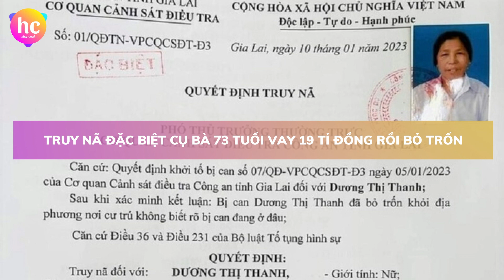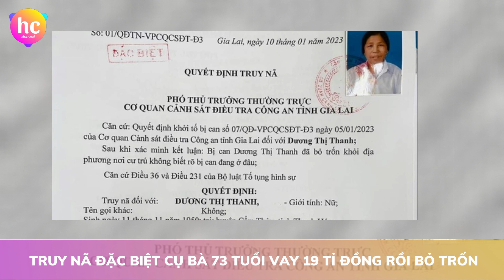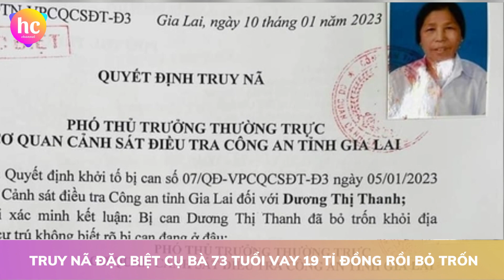Bản tin cuối ngày 67 (16/1/23): Vụ Alibaba: Vợ chồng Nguyễn Thái Luyện kháng cáo kêu oan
Hôm nay, ngày 16/01/2023, Hoàng Châu Channel đã tổng hợp được các tin tức chính như sau:
1. Vụ Alibaba: Vợ chồng Nguyễn Thái Luyện kháng cáo kêu oan 0:39
2. Khởi tố vụ án nhận hối lộ tại 2 trung tâm đăng kiểm ở Sơn La 3:45
3. Truy nã đặc biệt cụ bà 73 tuổi vay 19 tỉ đồng rồi bỏ trốn 6:20
4. Vụ thi thể người phụ nữ không nguyên vẹn trên quốc lộ 1A: Đã xác định ôtô liên quan 7:36
5. Nổ pháo mừng sinh nhật bạn, 3 thanh niên "chia nhau" 16 tháng tù 9:39
6. “Khó khăn chồng chất” của phim Việt chiếu Tết 2023 11:04
Cảm ơn quý vị và các bạn đã quan tâm theo dõi bản tin cuối ngày của Hoàng Châu Channel.
Chúc quý vị và các bạn có một buổi tối vui vẻ, ấm áp!
Xin chào và hẹn gặp lại quý vị và các bạn trong các bản tin tiếp theo.